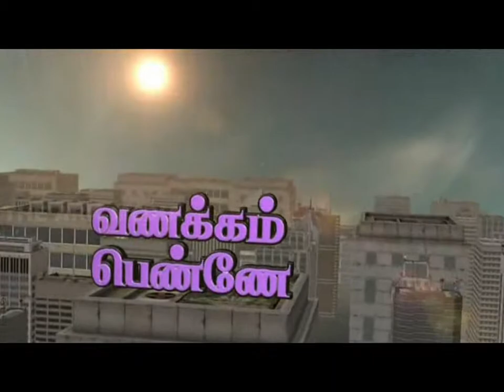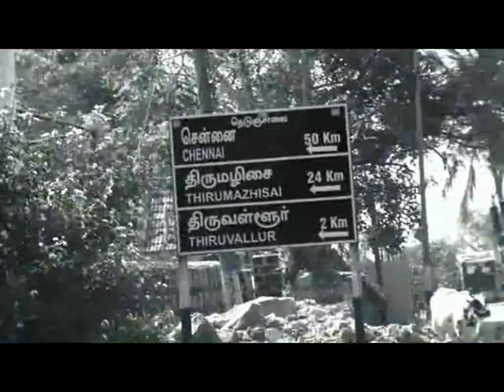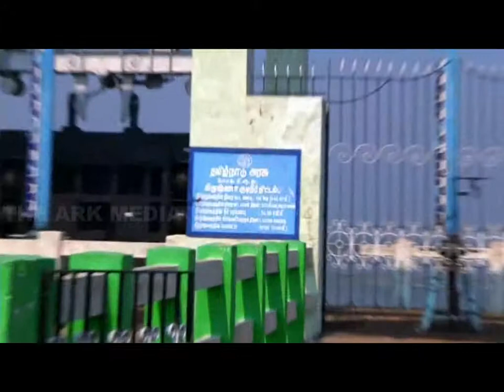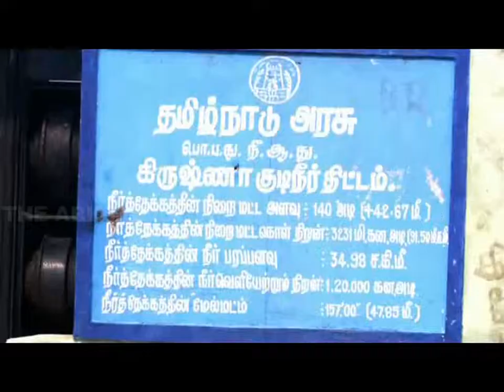Sun TV - Soorya Vanakkam - Vanakkam Penney - The Ark Media - Episode 25.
A breakfast show in the Asia's largest television network - Sun
TV. The Ark Media presents this women based show termed as
'Vanakkam Penney.' It is all about the successful women and the
women who want to make it successful. Our heartiest gratitude to
the entire women community through the television medium of
media industry. This show will bring about the voice of the
women through Art, Technology, Lifestyle, Beauty and food.
Women! Women! Women! - Its just about them and Its just for
them.